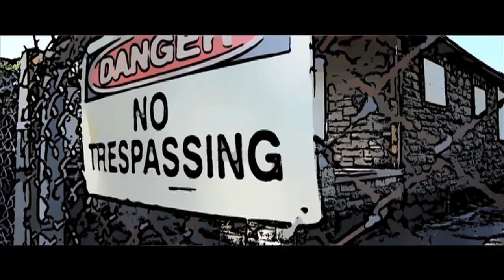ZOE FT CDADON & TRELLYT TRELL-Since A LIL HOMIE